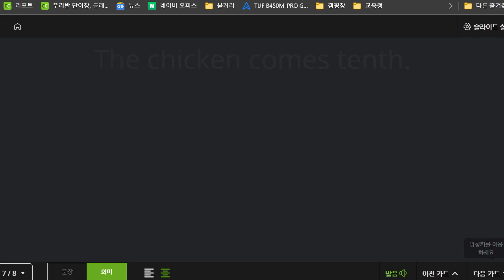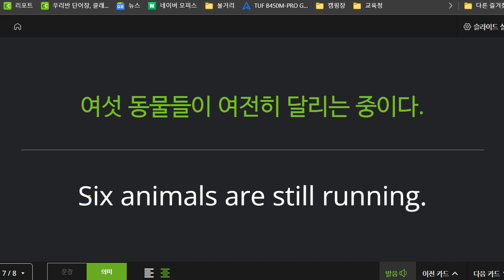박재빈 2022 06 13 초등 기초 독해 성취도 80